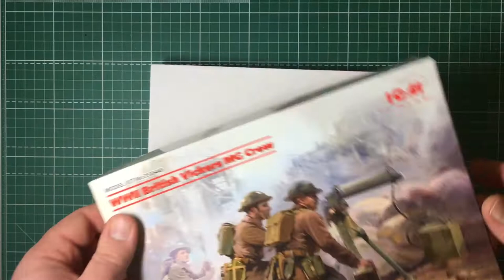Обзор сборной модели 35646 ICM Расчет британского пулемета Vickers II МВ пулемет Vickers и 2 фигуры